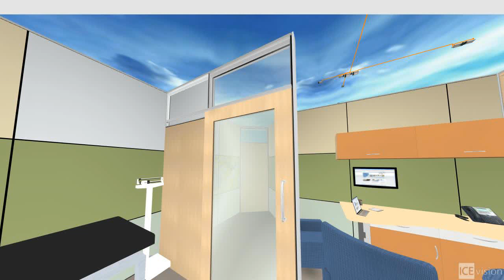Retractable Wall Option3